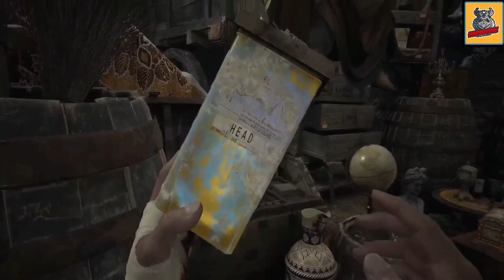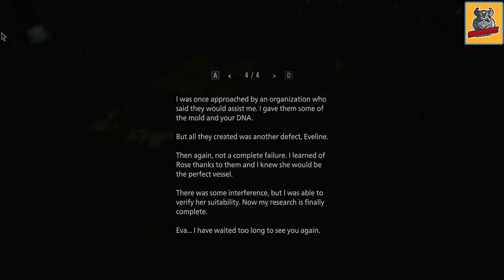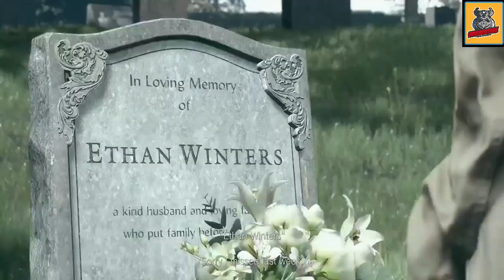Resident Evil 8 Village Full Story Explaind in Marathi ||Ending Explaind in Marathi😍😍😍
Watch video in  HD, Turn on Subtitles/CC.

WARMACHINE GAMING AND Tech
Gaming channel ,here yu get new game play video. with commentry😁♥️